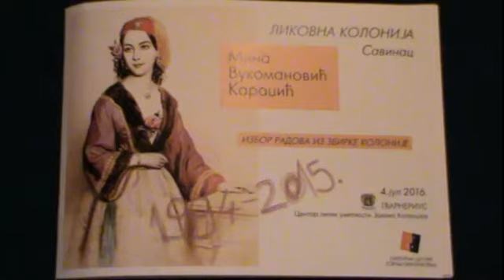Club Guarnerius Beograd, 4.07.2016.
Kulturni centar Gornji Milanovac